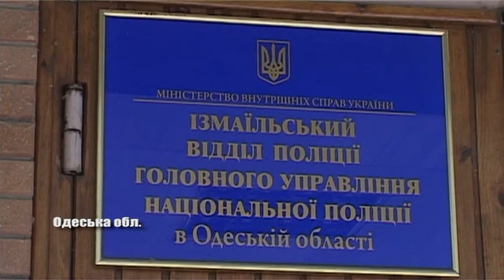Оперативне відпрацювання півдня області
Головне управління національної поліції в області почало оперативне відпрацювання півдня краю. Заходи стартували в Рені. У найвіддаленішому від Одеси місті - зі складною криміногенною обстановкою.